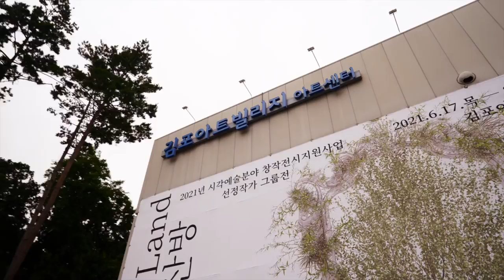[2021 김포시 SNS 홍보 콘텐츠 공모전 수상작]홀릭 IN 김포